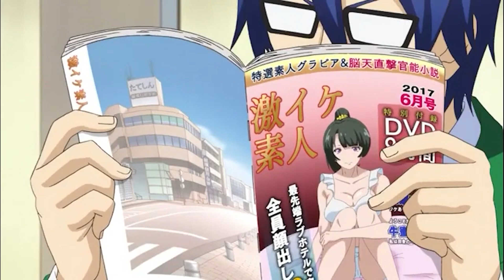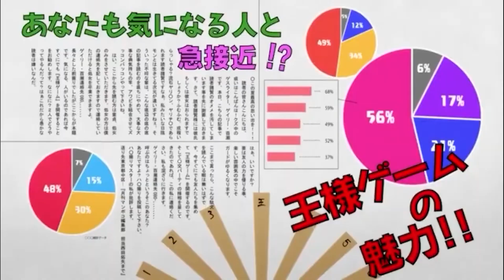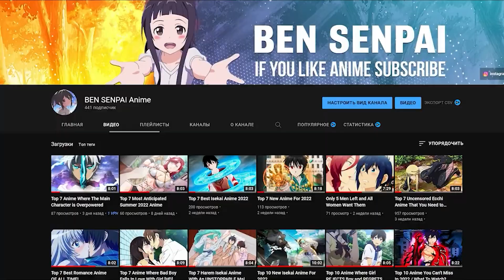The Most Popular Girl In School Agrees To Date An Average Guy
Anime recap: High school boy Junichi Hashiba laments not having a girlfriend as his classmates have seemed to be pairing up everywhere. His single unattached friends force him into boldly confessing his love to Yukana Yame, a beautiful "gal" at the school. Although Yukana easily determines that Junichi really just wants to lose his virginity, she agrees to be his girlfriend. Junichi soon attracts the affections of other girls who have known Junichi or Yukana for a while, including his childhood friend and neighbor Nene Fujinoki, Yukana's gal friend Ranko Honjō, and the school's madonna Yui Kashī.

Movie Maou-sama, Retry! (2015)